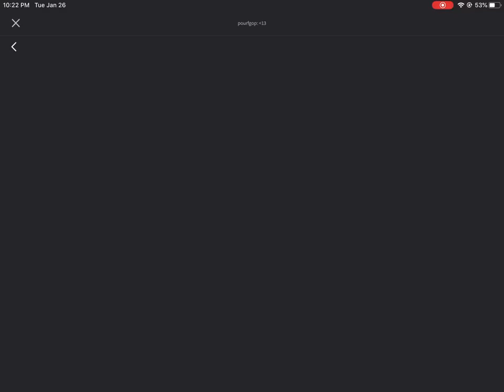Dungeon Quest Aquatic Temple Purple Triton Guardian Helmet Drop!